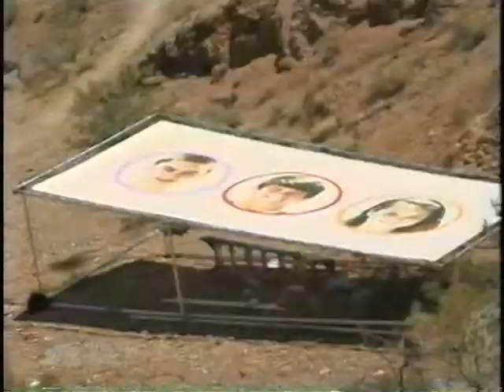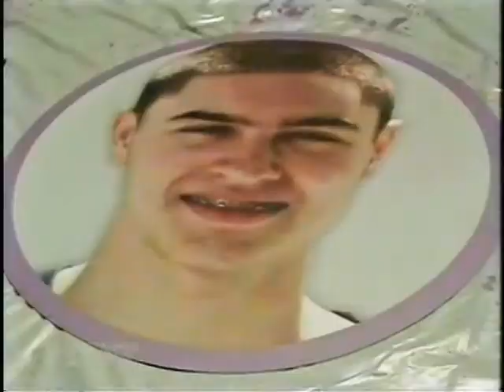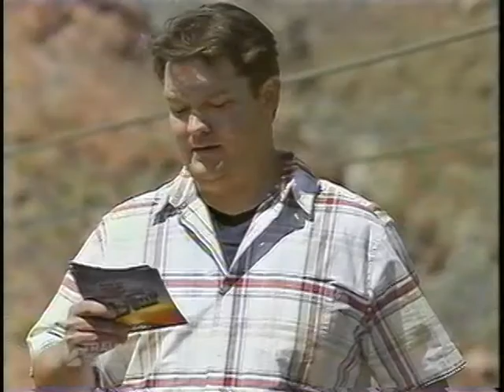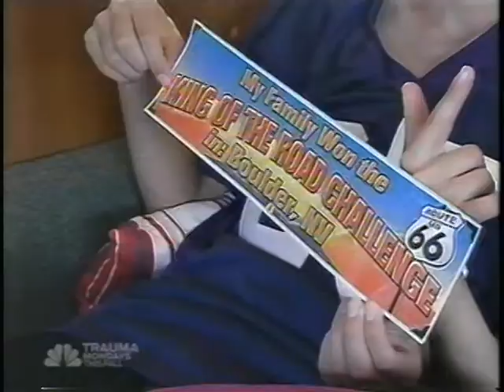DiSalvatore Family Great American Road Trip Highlights - Episode # 7 part 2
Zipline Challenge. Chance to make it to the finals. High places isn't are favorite thing to do.